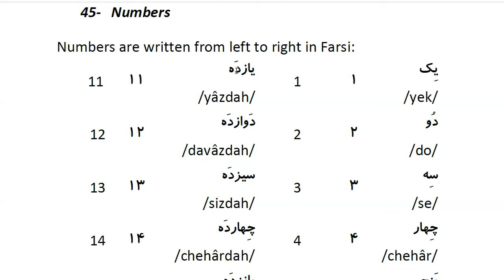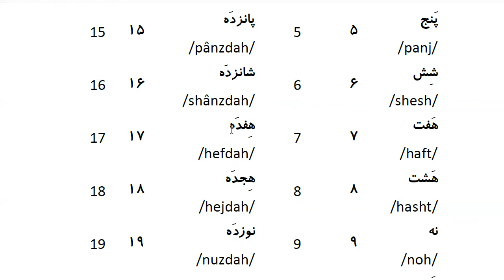Farsi Grammar in Use: For Beginners - Lesson 45 - Numbers